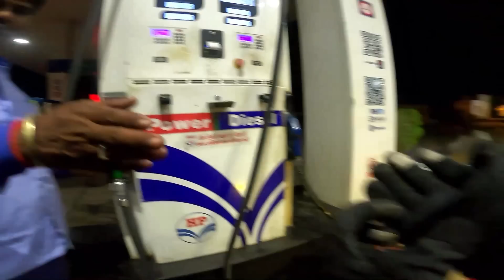Accident again😰| he got angry😡|epi 9🔥|towards Agra🥰|pyrosgirl❤️